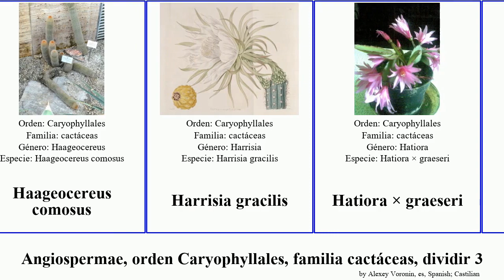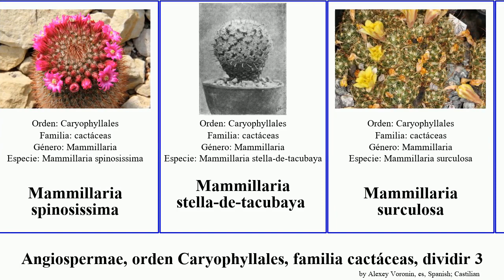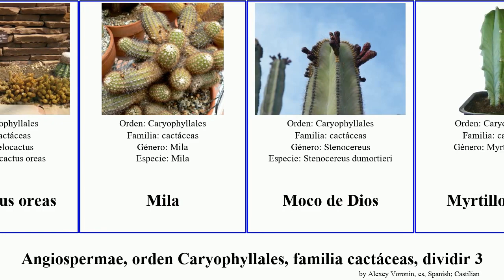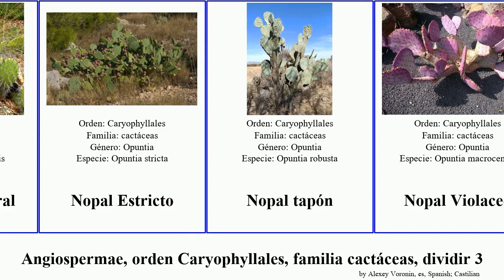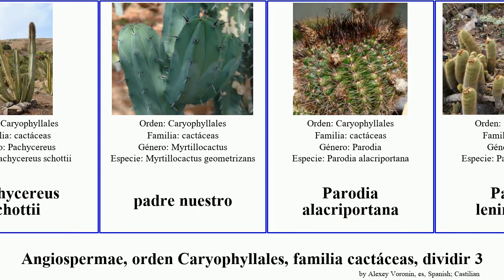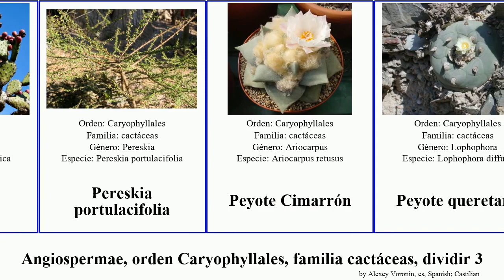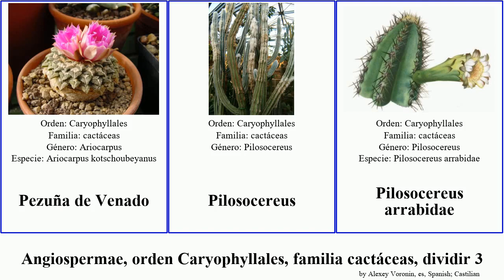Angiospermae, orden Caryophyllales, familia cactáceas, dividir 3 melocactus opuntia nopal parodia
Angiospermae orden Caryophyllales, familia cactáceas, dividir 3.
angiosperms of Order Caryophyllales Family Cactaceae, Part 3, language: es.

Gymnocalycium mucidum
Gymnocalycium obductum
Gymnocalycium paraguayense
Gymnocalycium uruguayense
Haageocereus comosus
Harrisia gracilis
Hatiora × graeseri
Heliocereus speciosus
Hylocereus megalanthus
Iquiqueño
Jasminocereus
Leocereus
Leuenbergeria marcanoi
Lobivia cardenasiana
Lobivia mamillosa
Magueyito
Maihuenioideae
Mammillaria bombycina
Mammillaria goodridgii
Mammillaria marksiana
Mammillaria microthele
Mammillaria polyedra
Mammillaria spinosissima
Mammillaria stella-de-tacubaya
Mammillaria surculosa
Mammillaria lauii
Mammilloydia candida
Matucana intertexta
Matucana fruticosa
Melocactus
Melocactus albicephalus
Melocactus bahiensis
Melocactus concinnus
Melocactus conoideus
Melocactus deinacanthus
Melocactus ernestii
Melocactus glaucescens
Melocactus inconcinnus
Melocactus intortus
Melocactus macracanthos
Melocactus pachyacanthus
Melocactus salvadorensis
Melocactus oreas
Mila
Moco de Dios
Myrtillocactus
Myrtillocactus cochal
Nopal Cardón
Nopal Chamacuerito
Nopal de Montaña
Nopal del Castor
Nopal del Este
Nopal del Litoral
Nopal Estricto
Nopal tapón
Nopal Violaceo
Notocactus
Notocactus rudibuenekeri
Notocactus scopa
Opuntia lasiacantha
Opuntia occidentalis
Opuntia aciculata
Opuntia cacanapa
Opuntia columbiana
Opuntia dejecta
Opuntia fulgida
Opuntia fuliginosa
Opuntia taylori
Ortegocactus
Pachycereus schottii
padre nuestro
Parodia alacriportana
Parodia leninghausii
Parodia allosiphon
Parodia erinacea
Parodia mammulosa
Pediocactus
Pediocactus despainii
Pediocactus nigrispinus
Pediocactus nigrispinus
Pediocactus paradinei
Pediocactus peeblesianus
Pediocactus bradyi
Pediocactus sileri
Penca
Pereskia portulacifolia
Peyote Cimarrón
Peyote queretano
Pezuña de Venado
Pilosocereus
Pilosocereus arrabidae
Pilosocereus brasiliensis